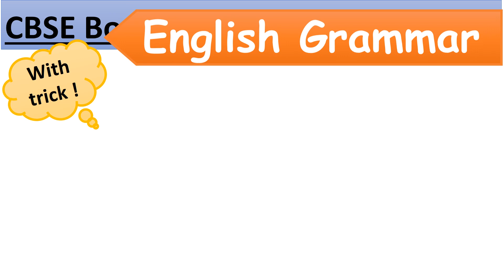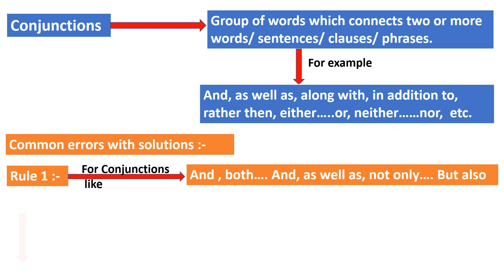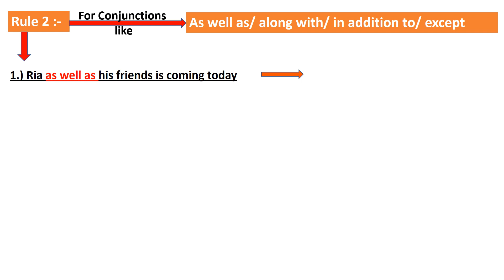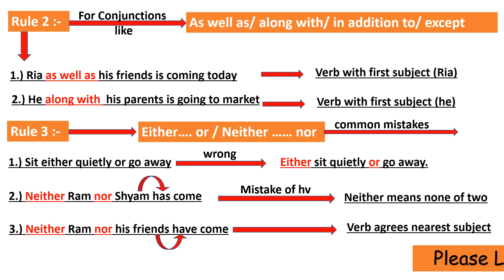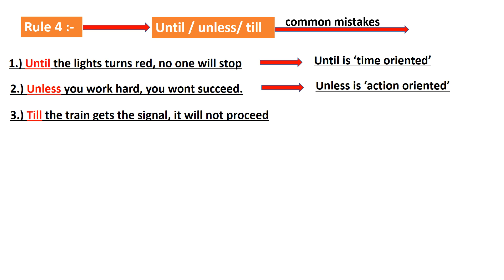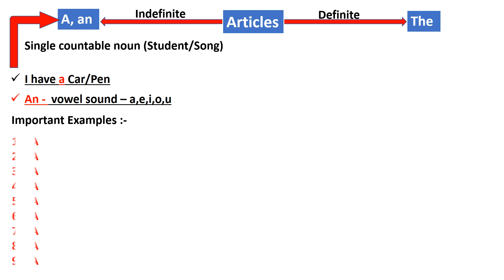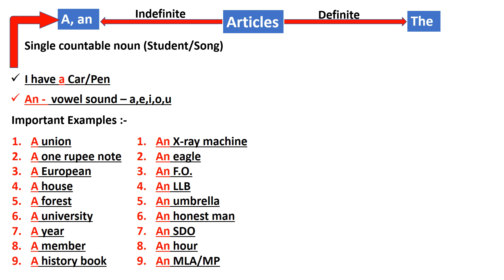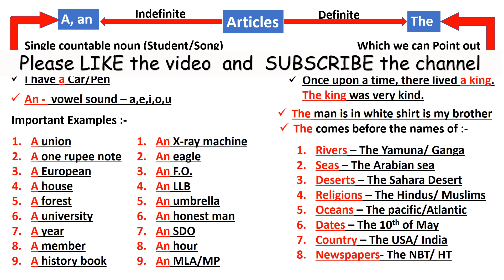English Grammar class 10 cbse board 2020 | class 9 | Conuctions | Articles | by Vertika Goyal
hello friends,

 English Grammar class 10 cbse board 2020
English Gramma class 9
Conuctions
 Articles
 by Vertika Goyal.

The video explains the concept with the help of various examples and pictures .

please watch this video till end. Thank you so much.